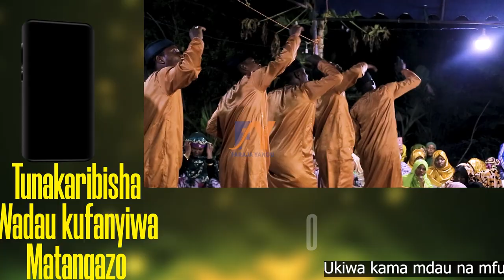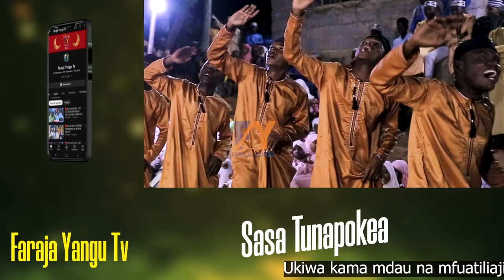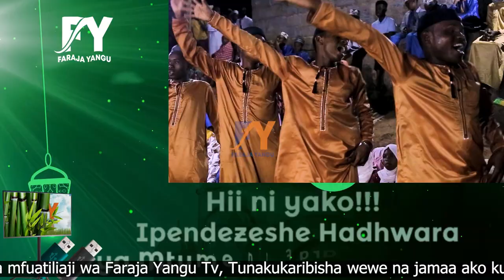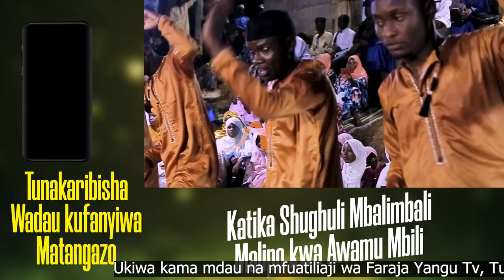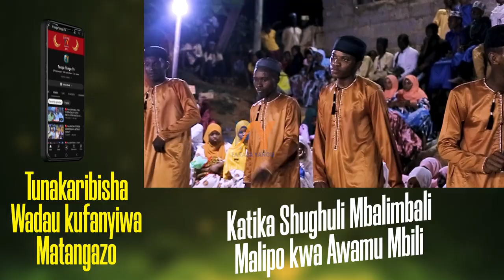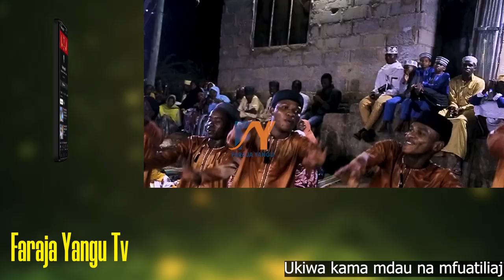ITISWAMU TABATA TUJIEPUSHENI NA BALAA WAJA TUTAKWENDA UNGUA KWA MOLA BURUDANI ILIYOZIZIMA CHAMAZI